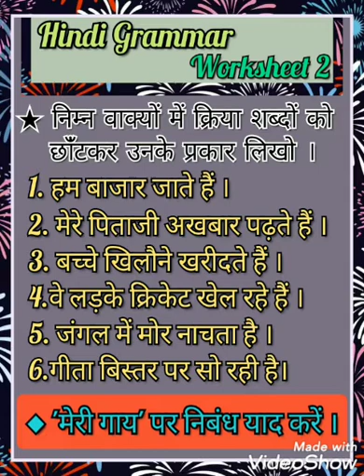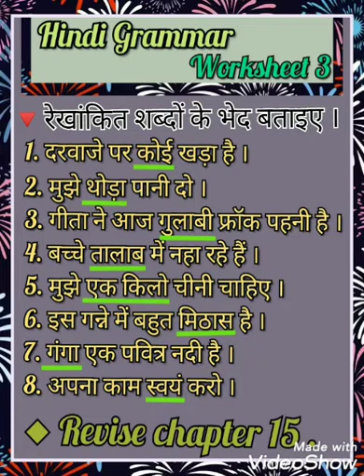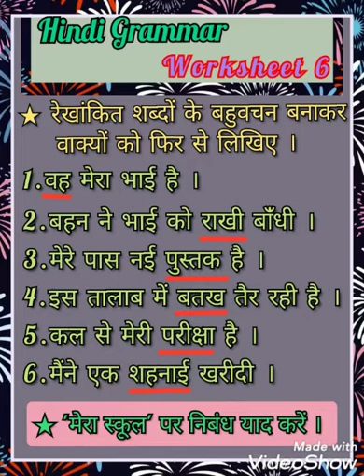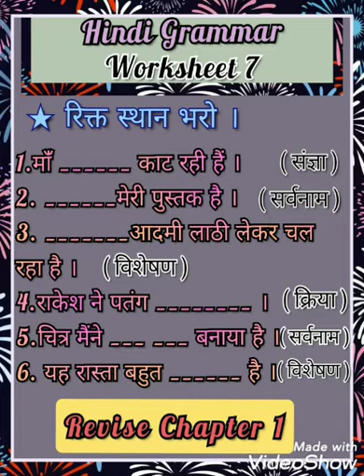Hindi Grammar I Class 3rd I Revision worksheet 1 to 7 I